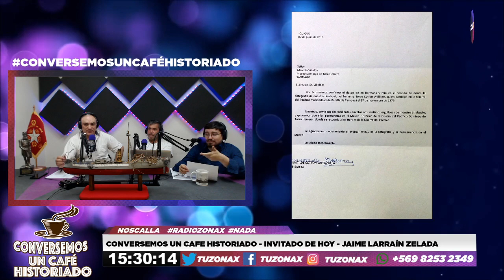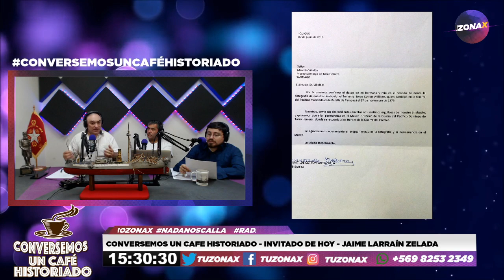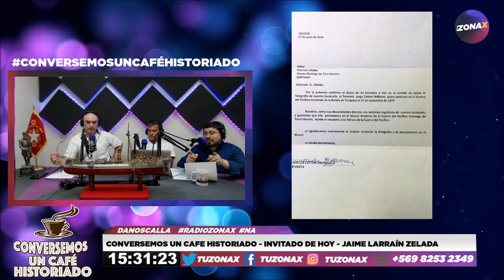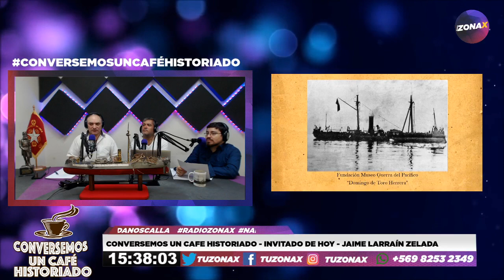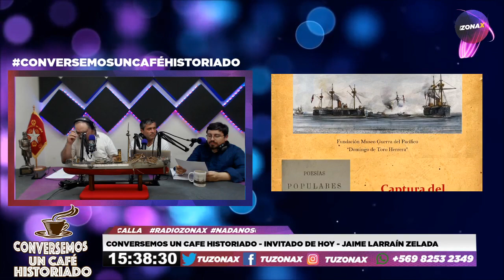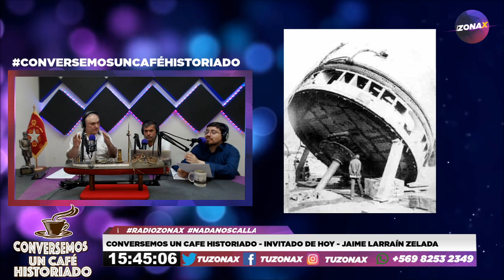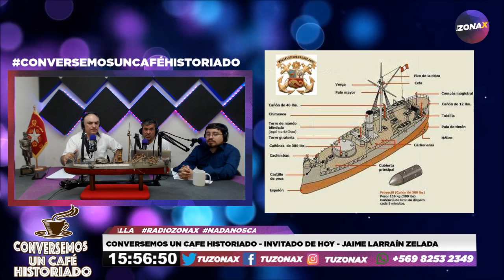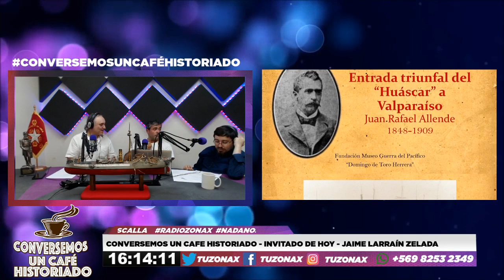🎙️☕CONVERSEMOS UN CAFÉ HISTORIADO - CAP. 03 - CONDUCE MARCELO VILLALBA & DANGELO LAGOS - TUZONAX☕🎙️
Programa donde abarcaremos toda la Historia de la Guerra de Pacífico de forma lúdica y amena
Conducen: Marcelo Villalba & Dangelo Lagos
Invitado de hoy: Jaime Larraín Zelada